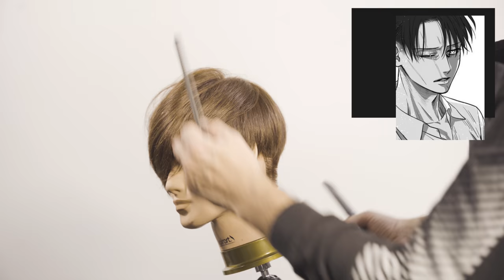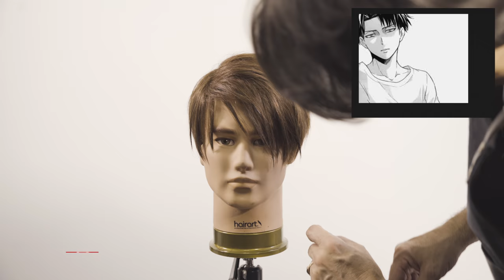LEVI ACKERMAN Inspirational Hair Tutorial: Haircut and Hairstyle || Hair Style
LEVI ACKERMAN attack on titan UNDERCUT, hair trends 2021 for men haircut and hairstyle. Great style for straight MEDIUM LENGTH TEXTURE FOR MEN with a LOW UNDERCUT. For all you that need to help your clients transition from long time without a haircut during COVID, and for some of your clients trying to change their traditional barber look and growing a new style with straight and fine hair.

Check the video link for a FULL TUTORIAL tutorial how to step by step, great fun techniques for barbers and ASX  to manage many mid length hairstyles, using razor, free form and Clipper work.
Haircut 2021 hair trends. 2021 men's hair.

I DON'T TAKE COMMISSIONS FROM THIS LINKS, THIS ARE THE TOOLS I USE and LIKE.

CLIPPERS:
Oster Octane Heavy Duty Cordless Detachable Blade Hair Clipper ttps://

RAZOR BLADE:
FEATHER STYLING RAZOR

COMBS:
COMBANK 725